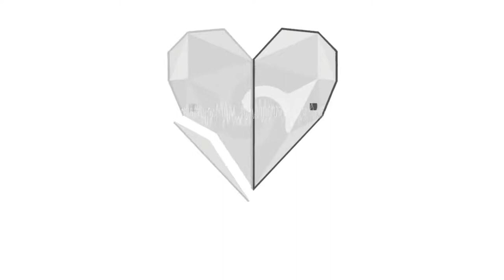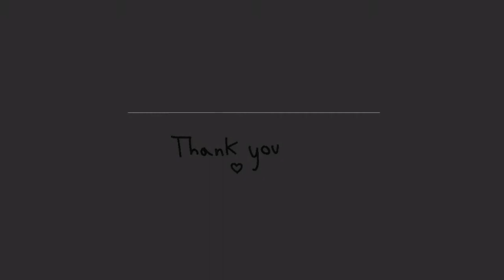[Hatsune Miku V4x Solid] Unknown Mother Goose -Crypt Arrange- [Vocaloid Cover] (+ Vsqx/Arrange)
Hi! As you can see, I am not dead! I have spent the spent three months on this cover, and it was so frustrating.

Arrange/Vsqx/Edit/Cover/Tuning by Me (Wow)
Vocals by Hatsune Miku

You may be wondering "Why did you make an entire arrange for this?" and it's entirely because the vocals ended up being much longer than the original song and I didn't feel like shortening the notes. Which is also why my arrange comes with the vsqx...